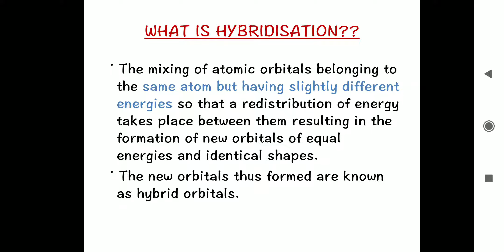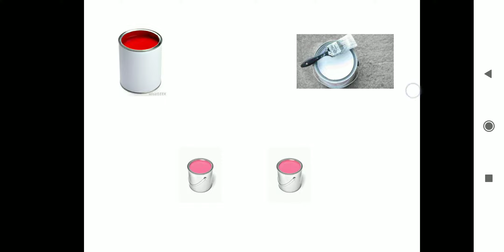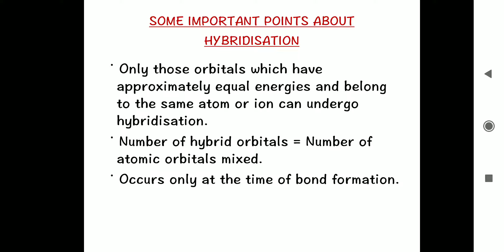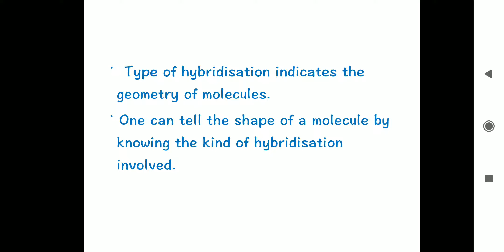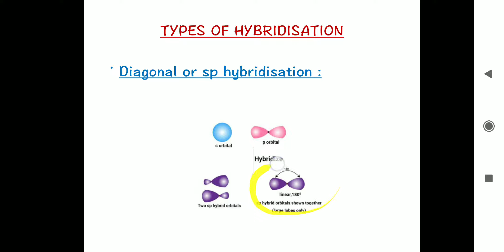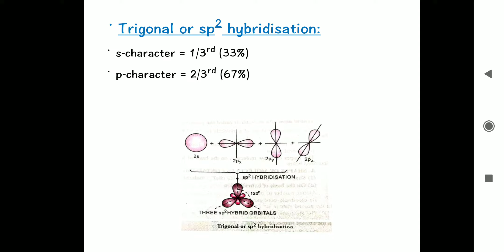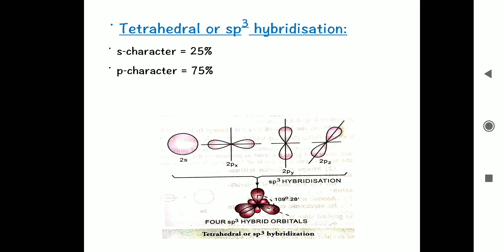BASICS OF CHEMICAL BONDING (Part 5) by DIVINE CHEMISTRY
This video contains some basic information about Chemical Bonding specially an introduction to Hybridisation.